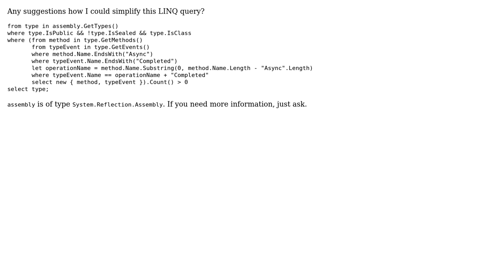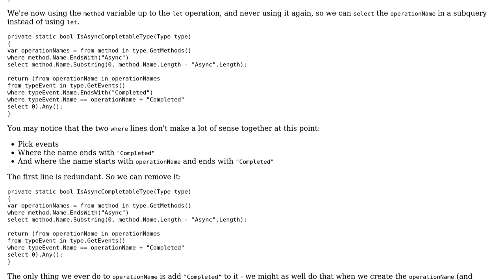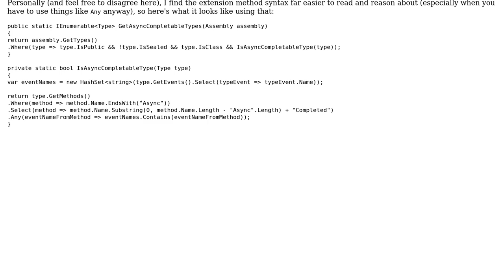Simplify a complex LINQ query (2 Solutions!!)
Simplify a complex LINQ query

With thanks & praise to God, and with thanks to the many people who have made this project possible! | Content (except music & images) licensed under CC BY-SA | Music | Images & others | With thanks to user Philip C user JKor user D Stanley and the Stack Exchange Network Trademarks are property of their respective owners. You are responsible for your own actions.